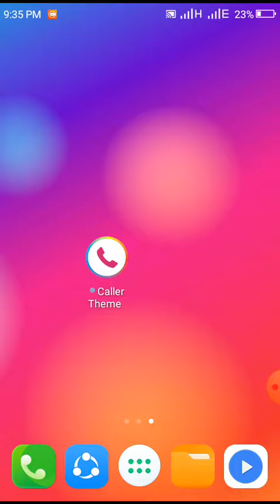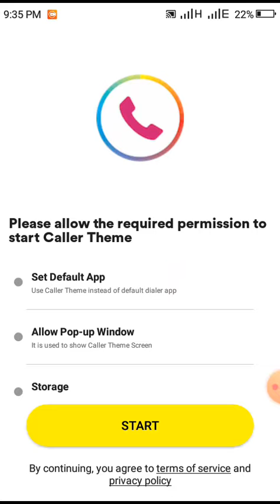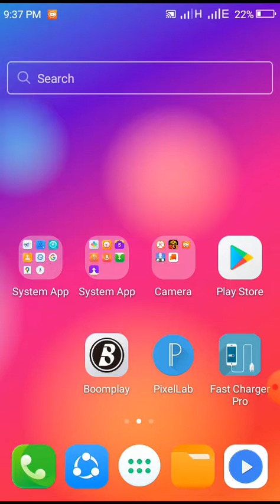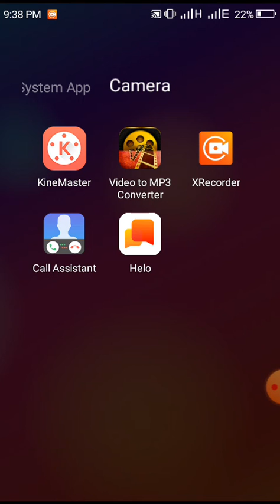मोबाईलमा Call आउछ भने यो सेटिंग गरि हाल्नु र आफ्नो मोबाईल लाई Advance बनाउनु अनि आफ्नो साथिलाई हेराए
मोबाईल लाई Advance बनाउनु अनि आफ्नो साथिलाई हेराएर अचम्म पार्नु

Most beautyfull caller setting in Mobile phone please use app and enjoy in Mobile and friends

Thanks a next video watch